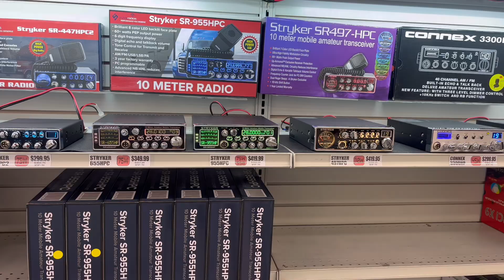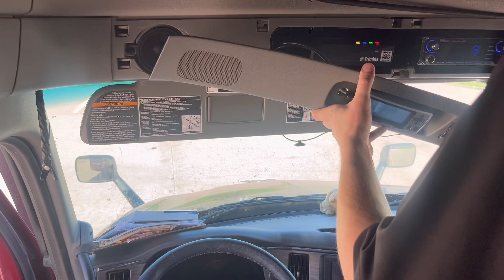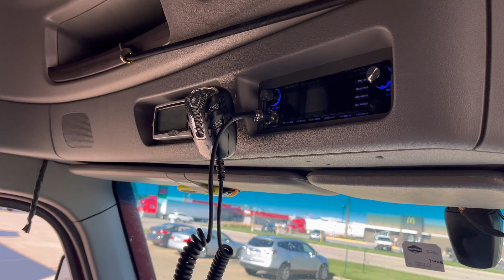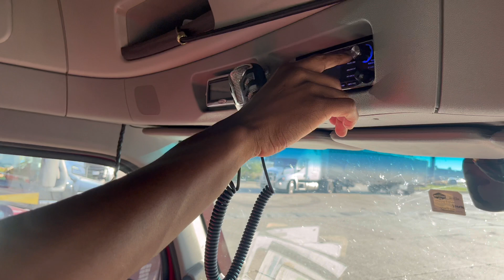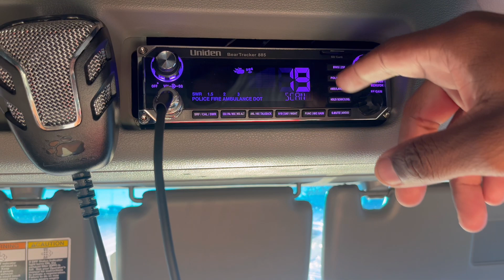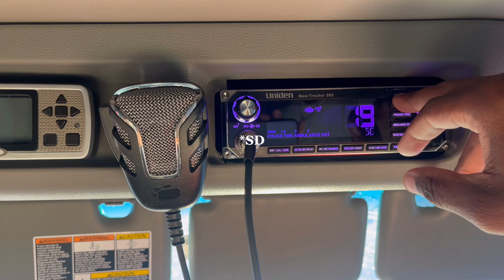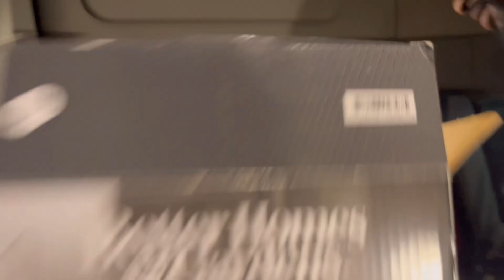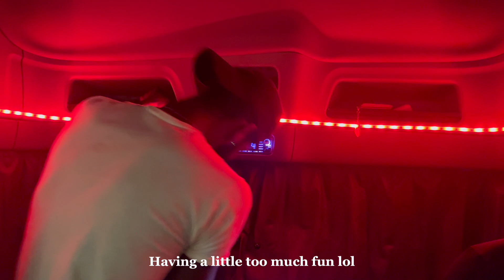YOUNG & TRUCKING 🚚👫🏾 | WE FINALLY GOT A CB YALL!!! 🎙️cbradio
Hey family! We hope you enjoyed this vlog!

If you’re new here, our names are Mila & Jermaine! 👋🏾Here is our story below! ⬇️

Leave us your thoughts or drop an orange heart in the comments if you enjoyed the vlog 😁🧡

We love a good interaction so…